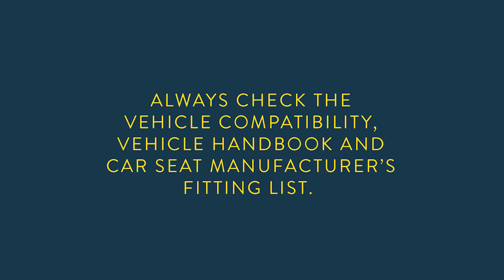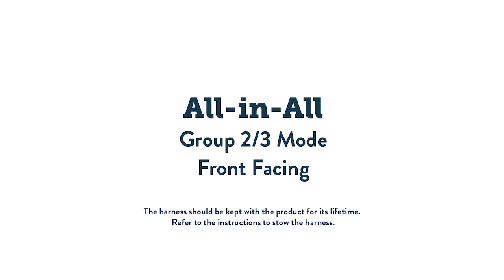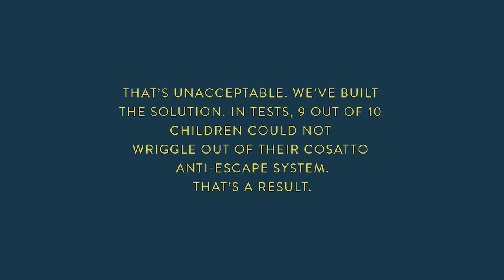All in All Fitting Video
Chapters
00:00 - Introduction
00:12 - Rearward Facing Group 0+
03:19 - Forward Facing Group 1 Mode
08:02 - Forward Facing Group 2/3 Mode
09:07 - 5 Point Plus